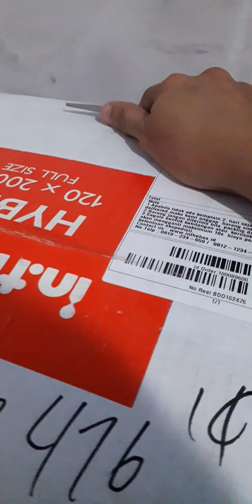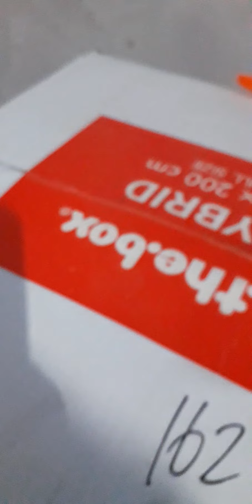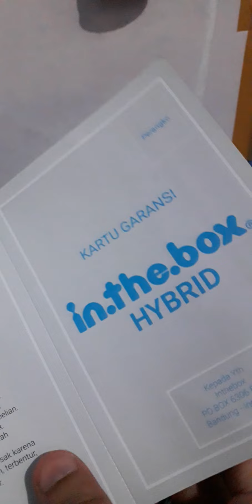unboxing kasur in the box size 120cmx200cmx15cm (1 dari 2)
barang di dapat dari shoppe